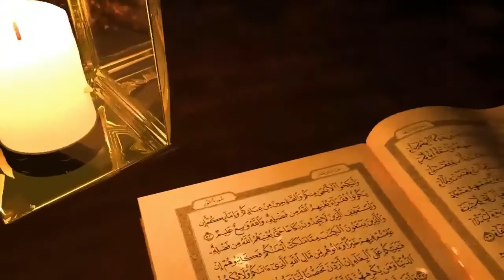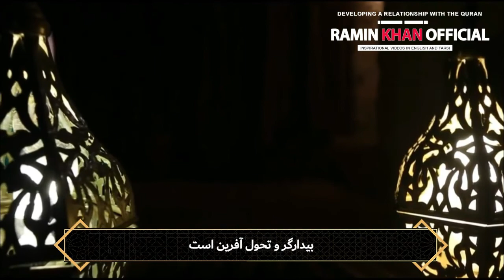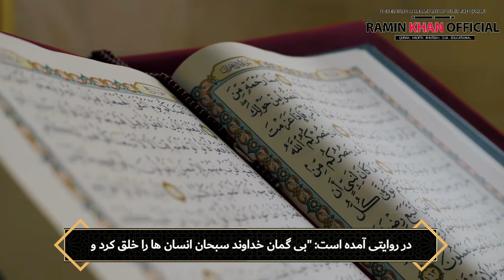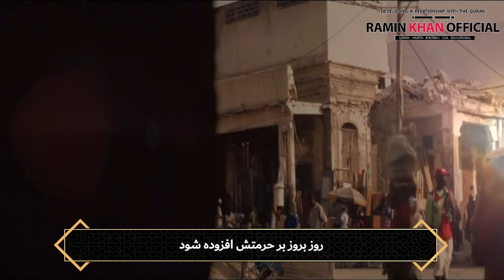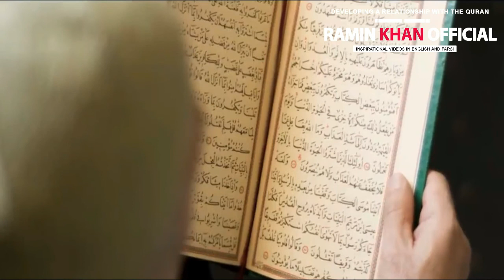چرا خداوند دستور ساخت کعبه را داد؟ - رامین خان